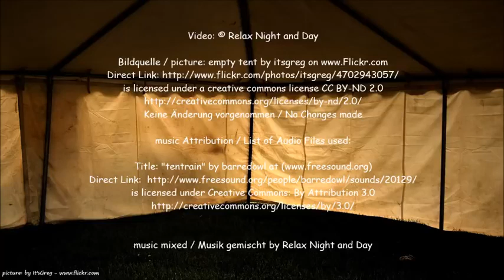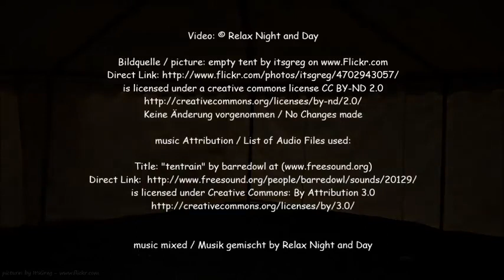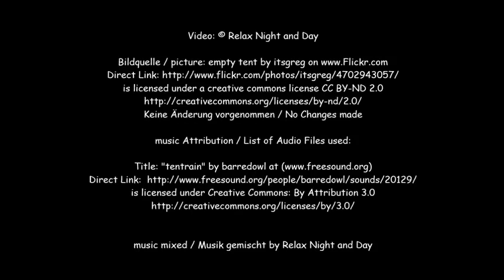9 HOURS of RAIN on a TENT | Sound Therapy for Relaxing, Studying, Sleeping, Spa, Tinnitus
This soothing video of rain on a tent is great for Insomnia, spa therapy, studying, and ringing ears.